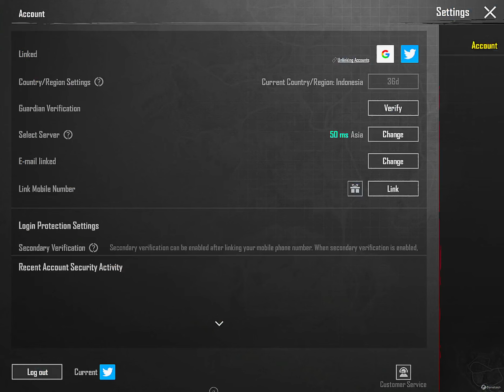PAK 135.RS; Price 🇵🇰 pubg id 🇹🇷